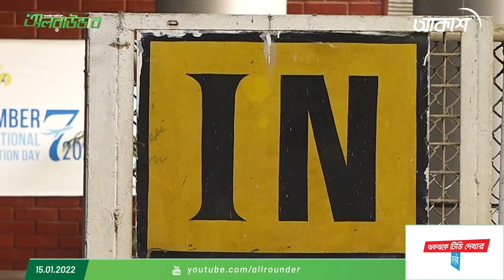কারও একার পারফর্ম্যন্সে টেস্ট জেতা যায়না, দল হয়ে খেললেই বাংলাদেশ ভালো খেলে: মুমিনুল হক